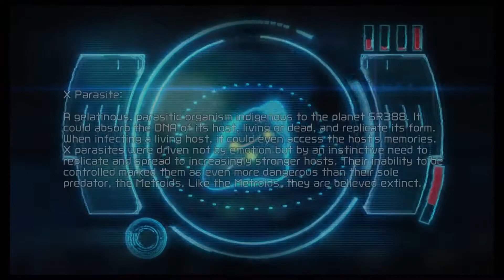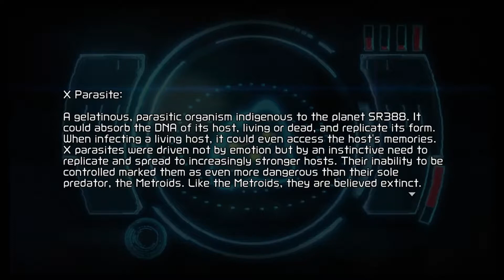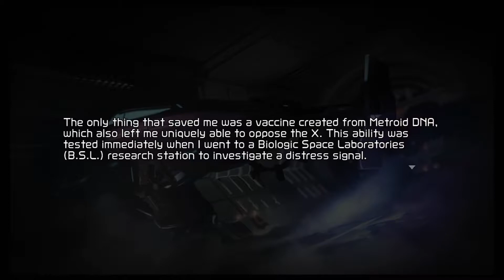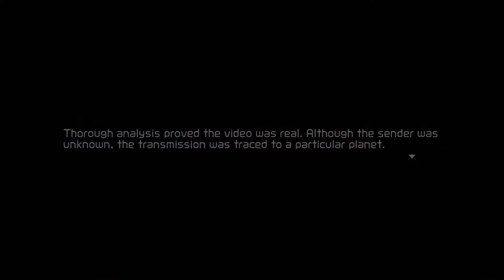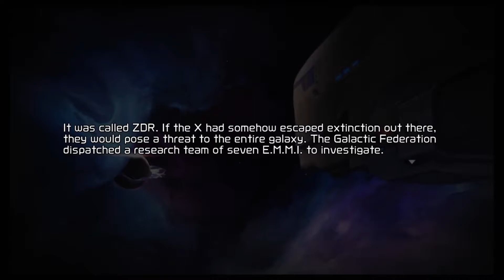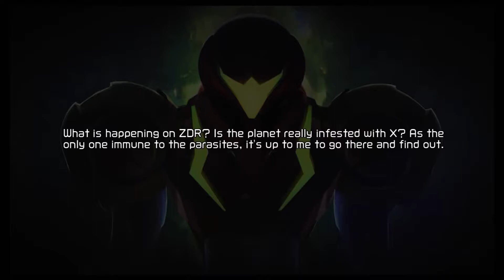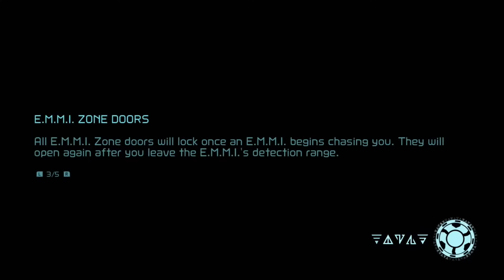What the Heck Happened? | Let's Play Metroid Dread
After a lot of indecision, I decided to go ahead and actually do this like I said I would. For now it's just the one video to see what you guys think about me continuing, so let me know if you actually want me to continue a blind let's play?